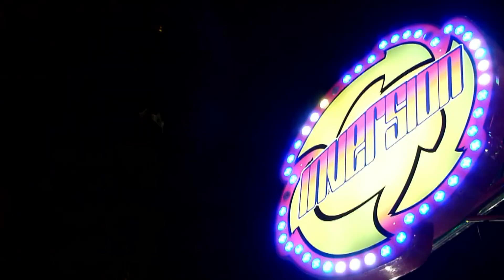Zomaar een kermisavond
Zomaar een kermisavond in Tilburg. Ondermeer gezien vanaf de Katterug flat.